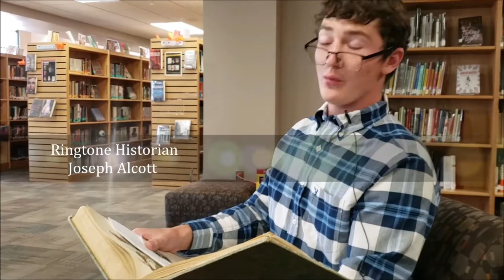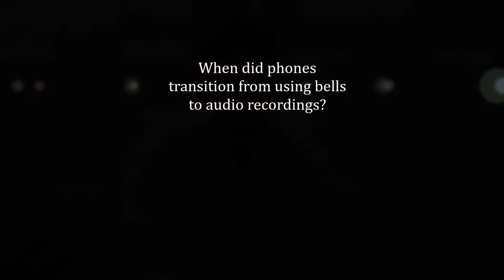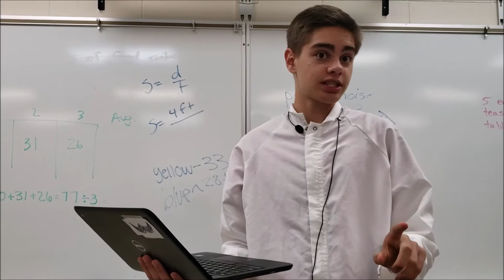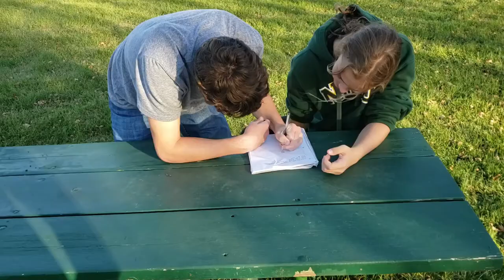History of the Ringtone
Join Audie Orwell as he ventures to uncover the history of something we so often take for granted, our ringtones. Ringtones have become a staple of day-to-day life for many of us, so it's important to understand where they originate and where they are headed in the years to come.